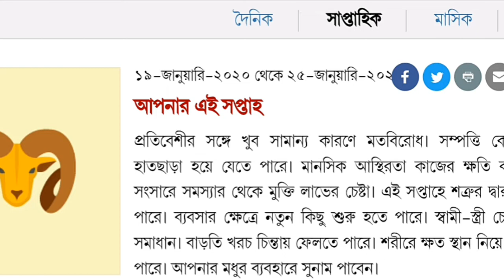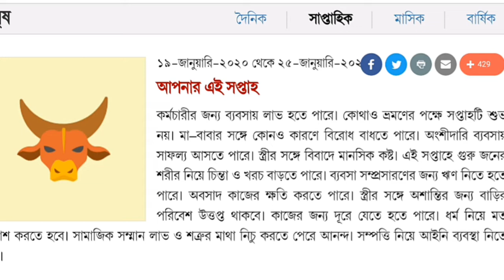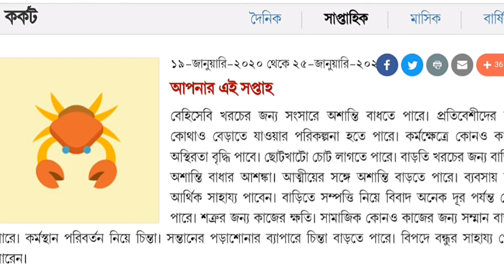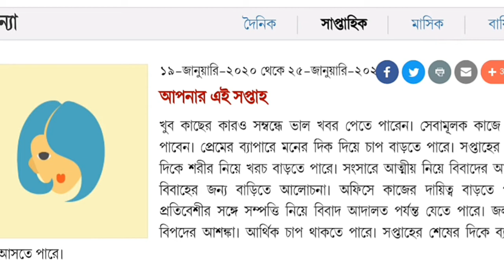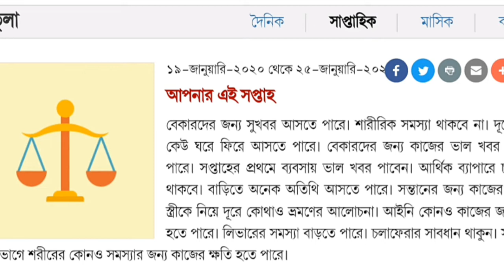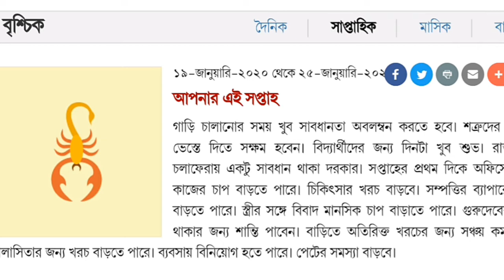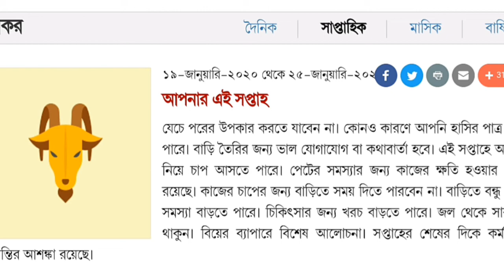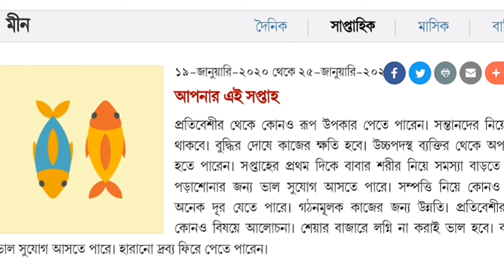সাপ্তাহিক রাশিফল || কেমন যাবে আপনার এই সপ্তাহ || WEEKLY HOROSCOPE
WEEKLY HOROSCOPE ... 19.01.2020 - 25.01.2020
কেমন কাটবে আপনার এই সপ্তাহটি. কোন কোন রাশির ভাগ্য খুলতে চলেছে. কোন কোন রাশির চাকরি হতে চলেছে. একনজরে দেখে নিন বিস্তারিত ভাবে.

এই চ্যানেলে শিক্ষা মূলক আপডেট নিয়ে আসি,,,, তার সঙ্গে আজ থেকে সাপ্তাহিক রাশিফল এর আপডেট ভিডিও নিয়ে আসব.

কোন ৭ টি রাশির জাতক জাতিকার প্রেমে পড়লেই ভাগ্য খুলে যাবে || দেখে নিন ঃ